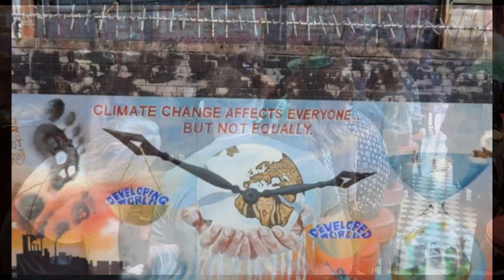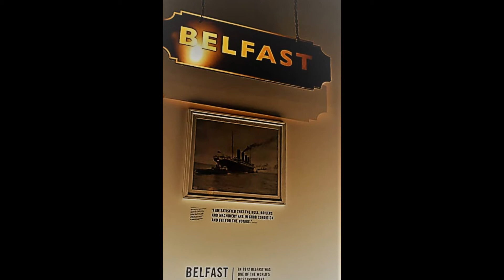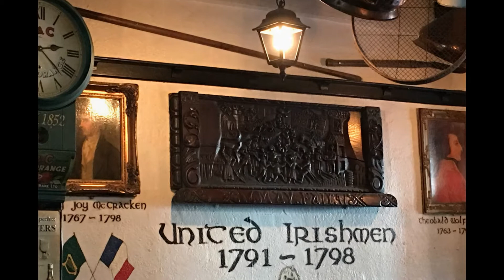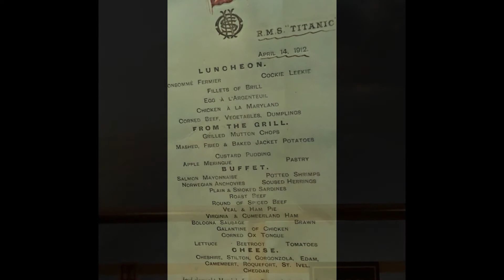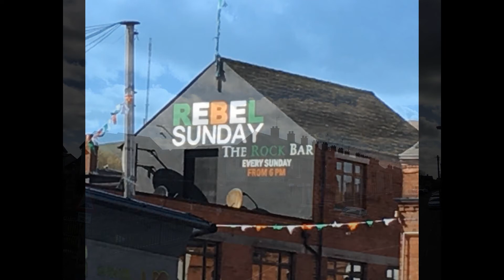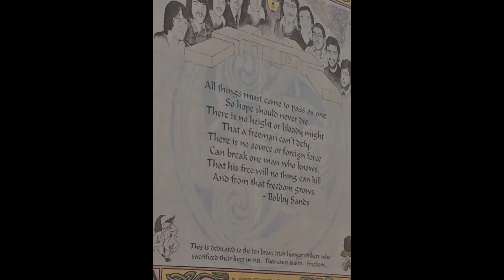BELFAST 2017 ST PATRICKS WEEKEND